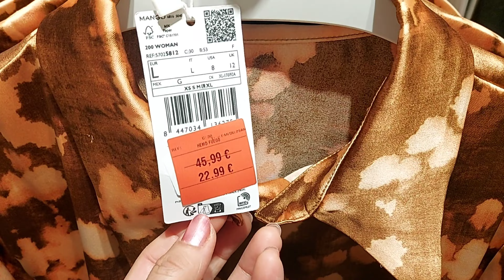MANGO ‐50% SALE WOMEN'S NEW COLLECTION/ DECEMBER 2023